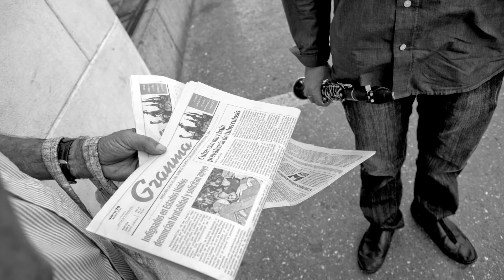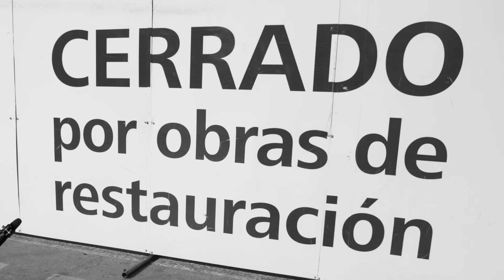Ernesto Vega - Guajirito de Ciudad